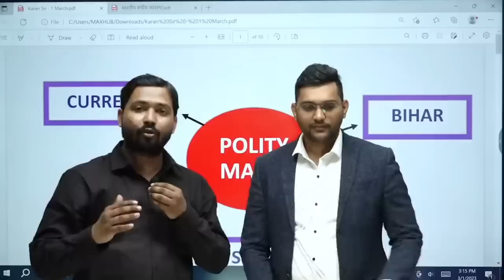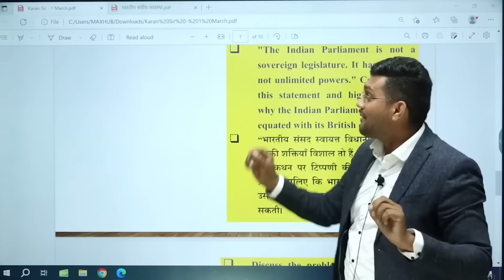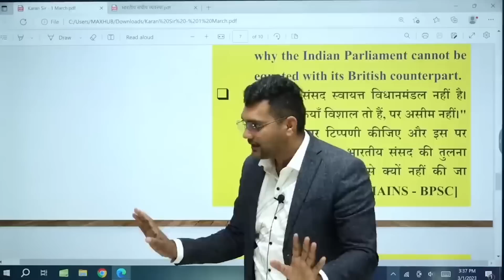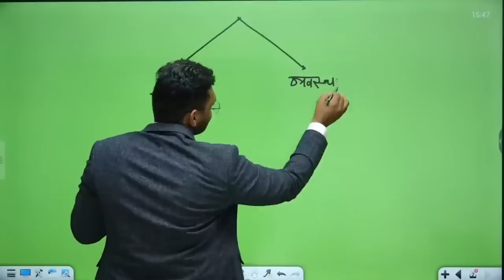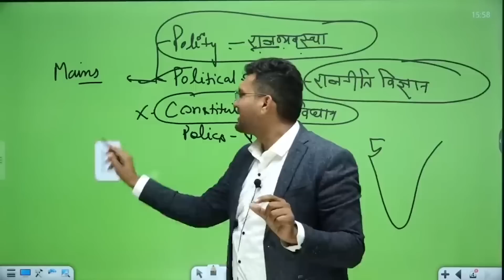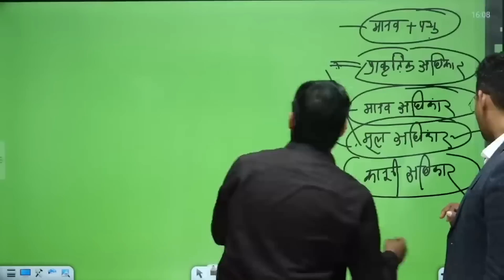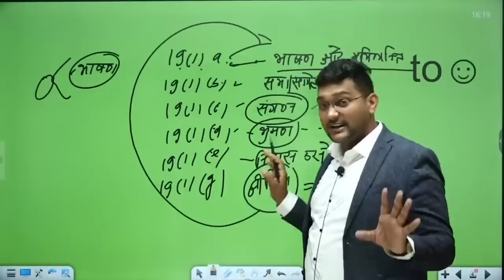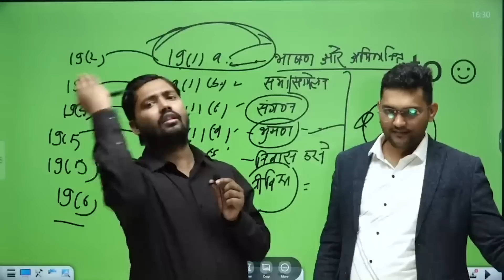BPSC || Polity Orientation Class By Karan Sir